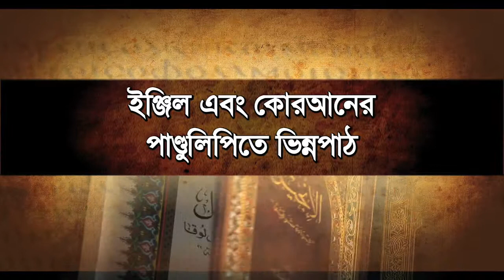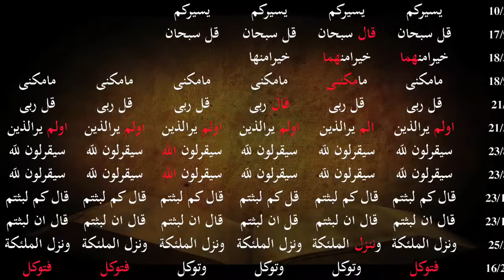(বাংলা) Textual Variants in Bible? (2.3)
ইঞ্জিল শরীফে পাণ্ডুলিপিতে ভিন্নপাঠ রয়েছে, কিন্তু কোরআনের পাণ্ডুলিপির ক্ষেত্রে একইরকম চোটখাট ভিন্নপাঠ রয়েছে